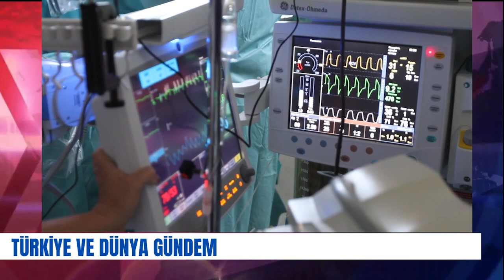TÜRKİYE'DEN ALMANYA'YA İNANILMAZ TEKLİF!!!